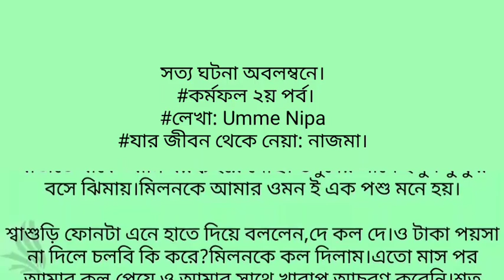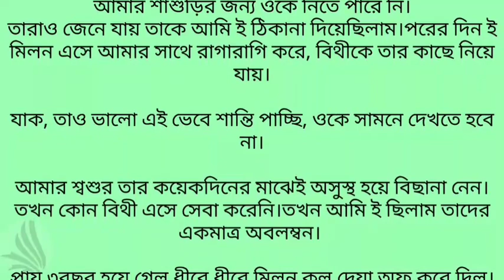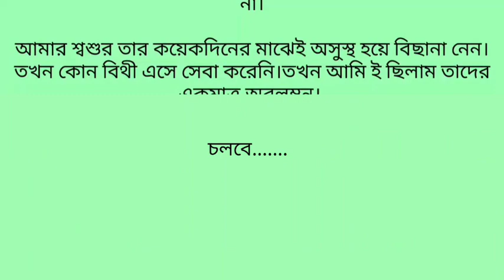সত্যঘটনা_অবলম্বনে/২য় পর্ব/heart touching bangla short story/এক শিহরণ জাগানো কাহিনী